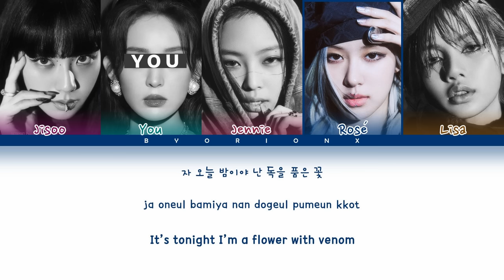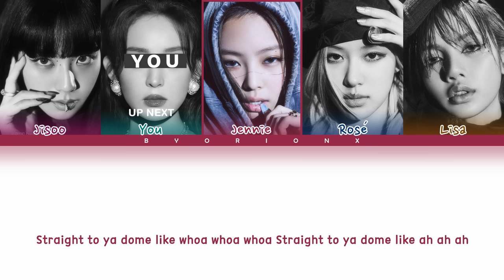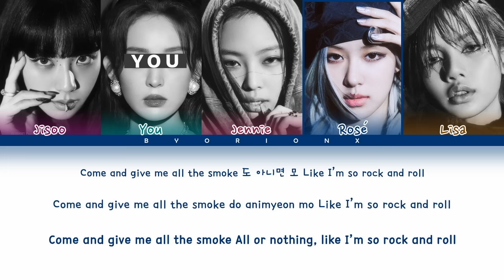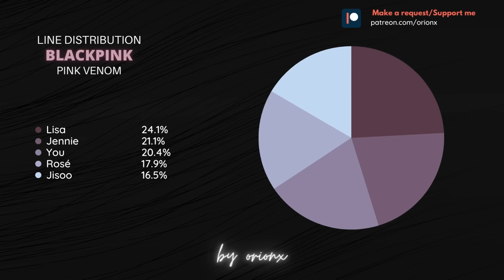BLACKPINK (블랙핑크) 'Pink Venom' - You As A Member [Karaoke] || 5 Members Ver.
● Artist: BLACKPINK (블랙핑크)
● Song: Pink Venom
● Album: Born Pink
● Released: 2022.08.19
● Members: Jisoo, Jennie, Rosé & Lisa
● Bias: Jisoo

Credits:
» Hangul: genie.co.kr
Sorry for any mistake.